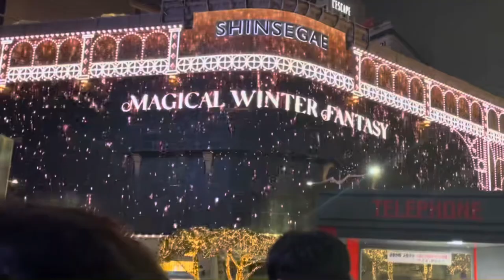Myeongdong Shinsegae Lotte department store media facade seoul korea [freestockfootage]